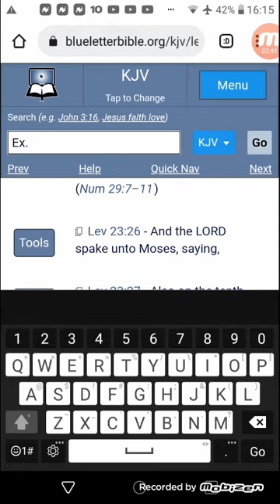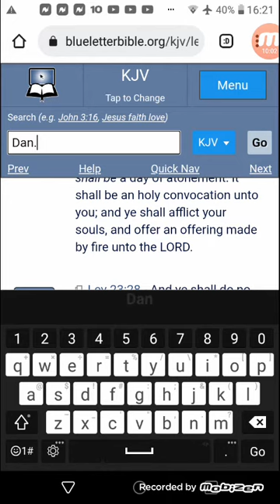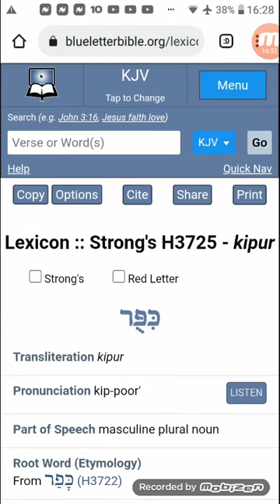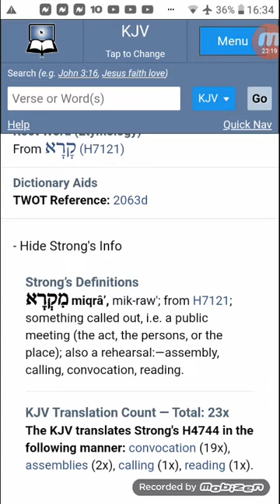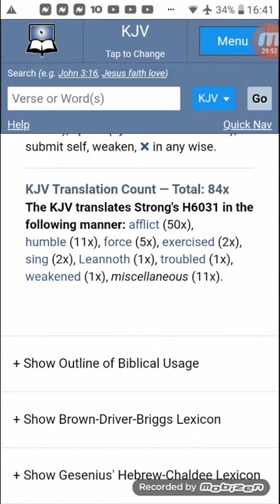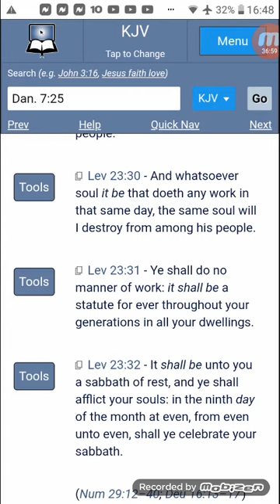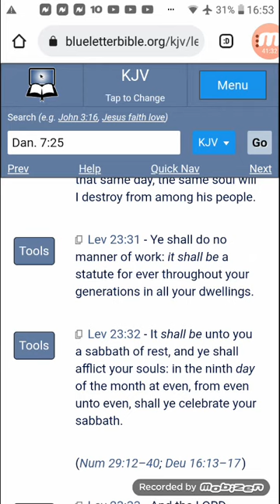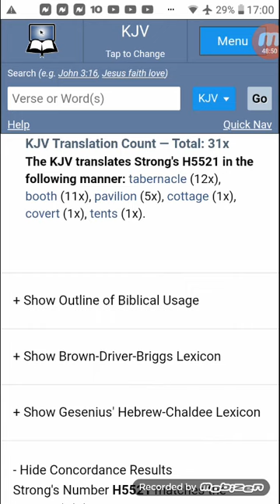Day of Atonement: Wed eve Sept 15 to Thurs eve Sept 16, 2021